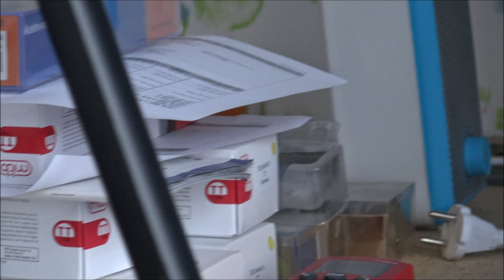Digitalizace a ozvučení 750 ČD H0 MTB + Zimo + espb + Jacek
Digitalizace brejlovce ve velikost H0 od firmy MTB. Krásný model, krásné provedení, nový typ ozvučnic kde je možné vybrat levou nebo pravou stranu, nebo obě jako je tomu v tomto modelu. Zvukový dekodér MX645P22 Zimo, zvuk JBr.